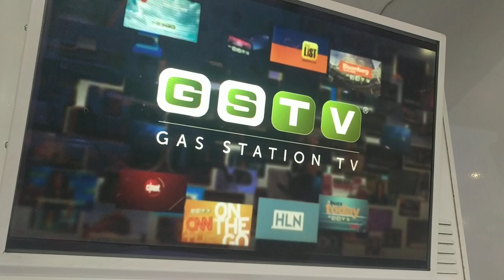Now watching Gas Station TV. Enjoy a new and exciting experience every time you pump. Connect with u